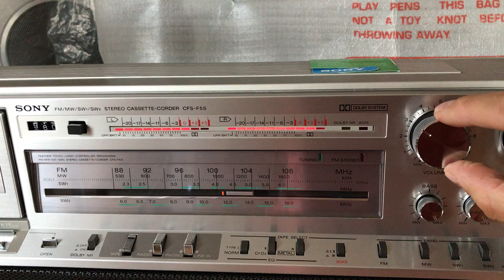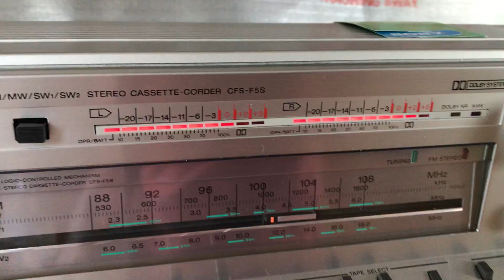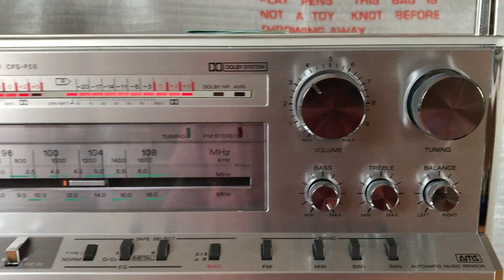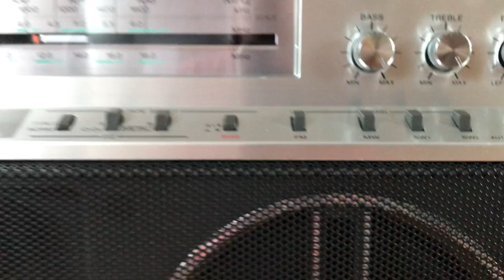SONY CFS-F5S Magnetic Fields